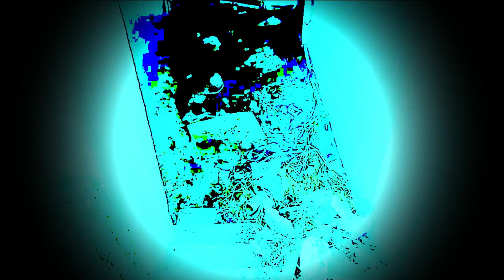Darko Duilo - Pictures Keep Coming Arounf in Flashes (2022)